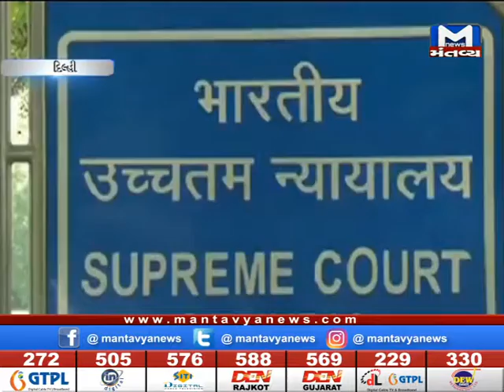રામમંદિર ચુકાદા મુદ્દે મહત્વની જાહેરાત, 18મી ઓકટોબરે પૂર્ણ થઇ શકે છે દલીલ